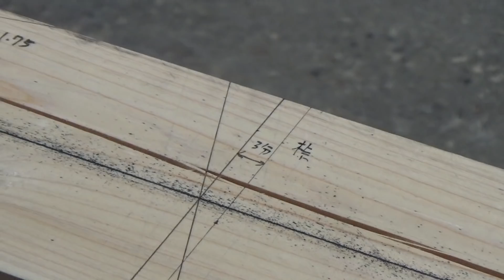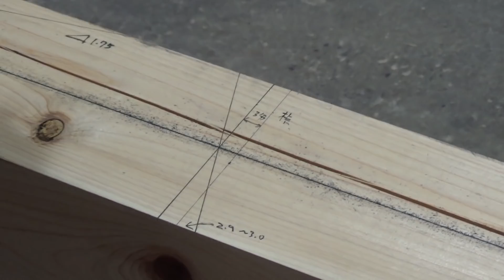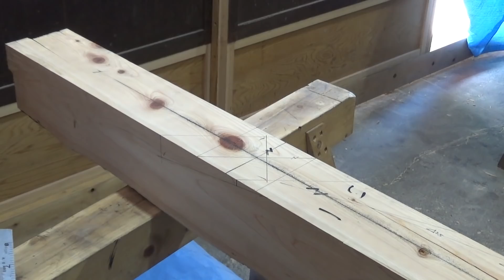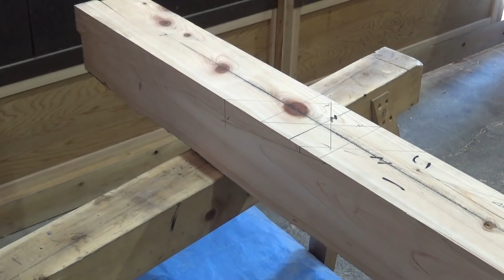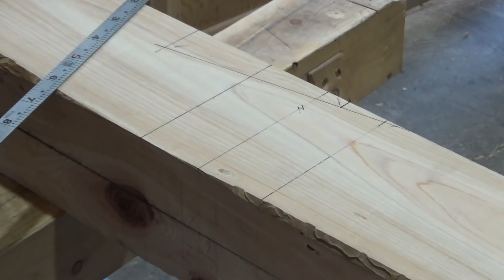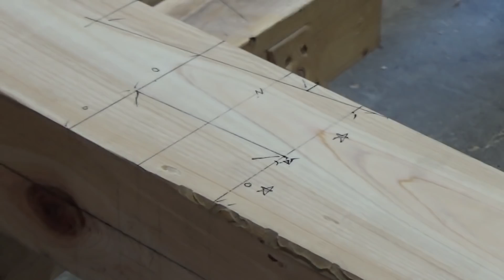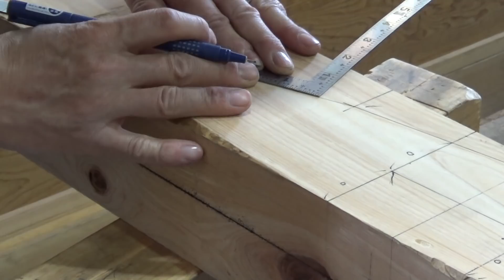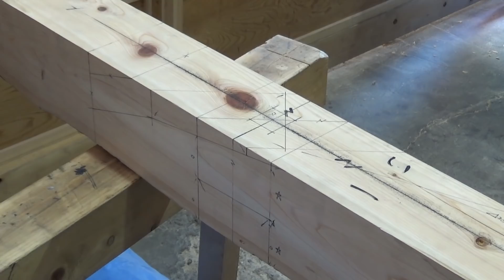宮大工が職人技で教える初心者のための桁への隅木の仕掛け墨の書き方動画 Marking the lines for "Sumigi"